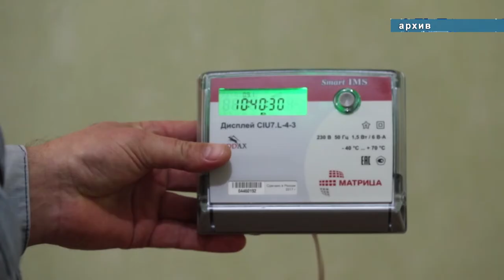Мэр Анапы провел планерное совещание